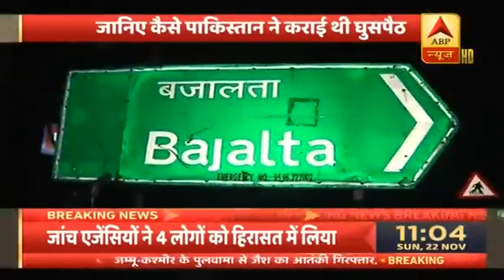Nagrota Case को लेकर 4 संदिग्ध हिरासत में, ABP News Hindi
Nagrota Case को लेकर 4 संदिग्ध हिरासत में, सुरक्षाबल पूछताछ कर रहे हैं. नगरोटा हमले को लेकर देखिए बड़ी जानकारी